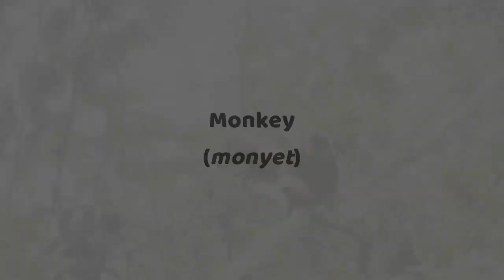Sounds of chicken, duck, stork, cat, dog, zebra, rabbit, squirrel, monkey, giraffe, koala, deer.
Chicken is a domesticated junglefowl species, with attributes of wild species such as the grey and the Ceylon junglefowl.
Ducks are generally smaller and shorter-necked than swans and geese, which are members of the same family.
Storks are large, long-legged, long-necked wading birds with long, stout bills.
Cat is a domestic species of small carnivorous mammal.
Dog  is a domesticated descendant of the wolf.
Zebras  are African equines with distinctive black-and-white striped coats. There are three living species: the Grévy's zebra , plains zebra, and the mountain zebra .
Rabbits, also known as bunnies or bunny rabbits, are small mammals in the family Leporidae of the order Lagomorpha.
Squirrels are members of the family Sciuridae, a family that includes small or medium-size rodents.
Monkey is a common name that may refer to most mammals of the infraorder Simiiformes, also known as the simians.
The giraffe is a large African hoofed mammal belonging to the genus Giraffa. It is the tallest living terrestrial animal and the largest ruminant on Earth.
Koala is an arboreal herbivorous marsupial native to Australia. It is the only extant representative of the family Phascolarctidae and its closest living relatives are the wombats.
Deer or true deer are hoofed ruminant mammals forming the family Cervidae.